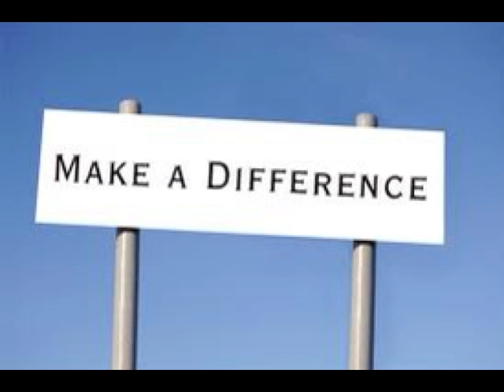Ida Wells Barnett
Xavier Jones
Mrs Browder 5th period